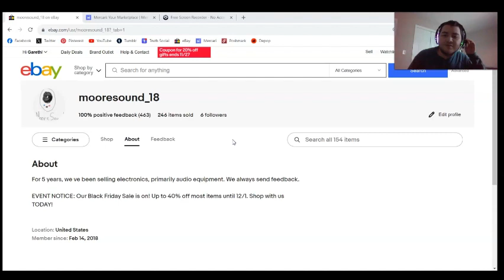Black Friday Sale 2023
Moore Sound is having a Black Friday Sale on all of our stores.
This event will last until 12/1/2023.
Thank you for shopping at Moore Sound.